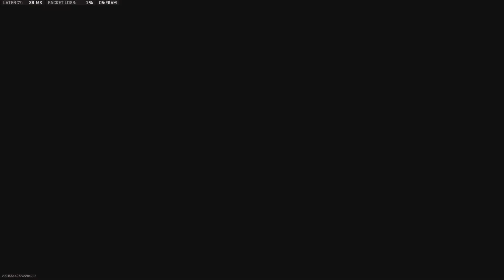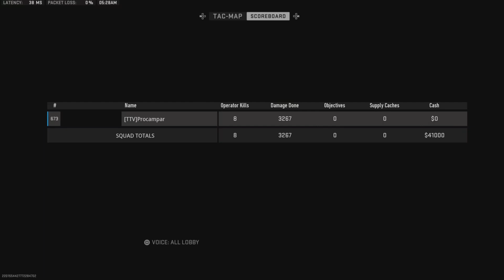48 Plunder kills in 1 match! Wow